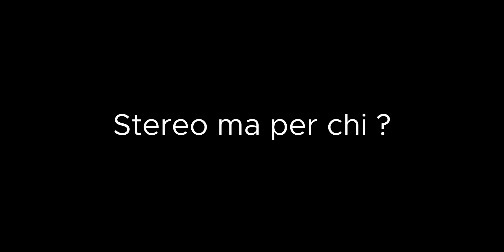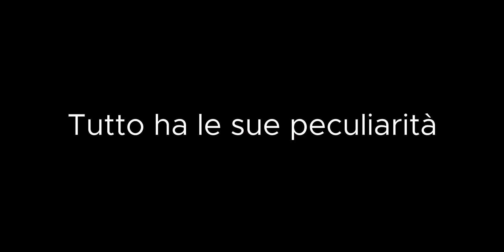TUTTI ascoltano in MONO ? LA STEREOFONIA vera NON ESISTE ?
Titolo un po’ provocatorio, ma è giusto che lo sia perché questo argomento è delicato e anche nel mondo della ricerca non ci sono tantissime cose che definiscono oggettivamente i parametri di disposizione di un impianto, alla fine si va spesso a ricadere nel gusto personale.
Cerco quindi, con questo video, di fare un po’ di chiarezza a riguardo e riprendere l’argomento con un punto di vista un po’ più ampio, tuttavia, parlando comunque di HiFi, ci saranno delle puntualizzazioni da tenere in considerazione.

00:00 Intro
00:20 Stereo ma per chi ?
02:48 Direzionalità
04:05 Dimmene un altro
05:06 Ancora uno dai
12:48 Tanti ascolti diversi
16:31 Non solo matematica
18:43 Tutto ha le sue peculiarità
20:32 Tiriamo la conclusione
22:25 End

Ti ringrazio per aver guardato con interesse il video, se ti è piaciuto un pollice in su male non fa ! Scrivimi nei commenti le tue domande che per quanto ti possano sembrare banali magari non lo sono!
- Mike Borghese-
Il mio SITO WEB con PROGETTI, DIFFUSORI e molto altro
(sul sito web c’è anche la sezione dedicata per i contatti)

Gruppo TELEGRAM dove si chiacchiera di impianti audio (ogni domanda è ben accetta)

Dove acquisto componentistica AUDIO ?

I miei CONSIGLI su attrezzatura AUDIO che reputo ottima a prezzi bassi:

Qui ho trovato attrezzatura ELETTRONICA FAI DA TE a prezzi ottimi:

Per le MISURAZIONI tecniche invece uso queste attrezzature:

Per chi vuole iniziare consiglio questi ARTICOLI di FA DA TE:

SPEAKER ECONOMICI ma con un suono ottimo:

ATTREZZATURA VIDEO: